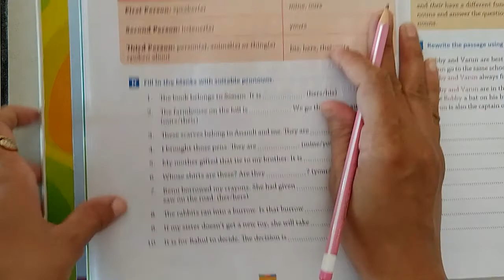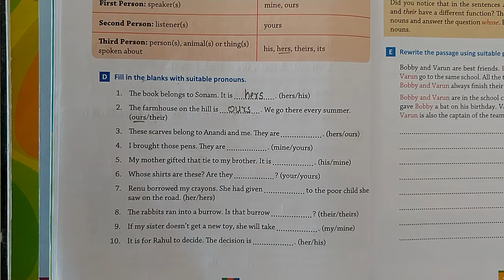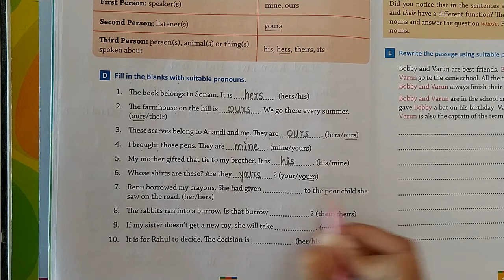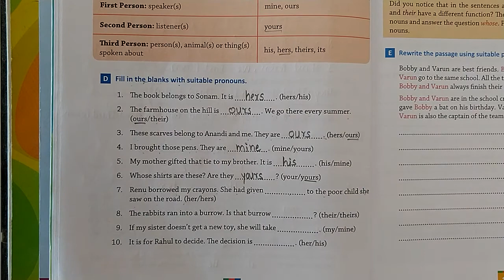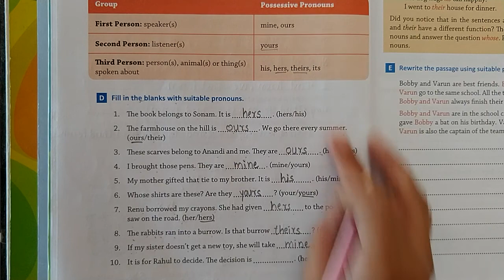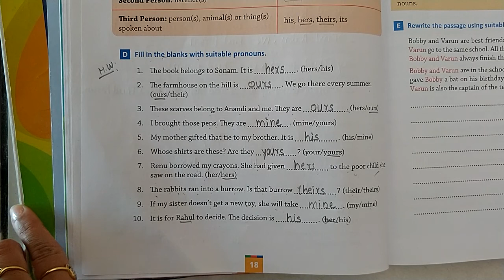STD 4 English Grammar (6. Pronouns excercise D)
Standard - 4

Detail explaination about lesson - 6 ( Pronouns)

Exercise D